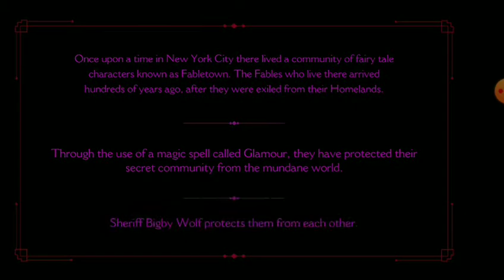She put Axe in his head WTF! - Wolf Among Us - Chapter 1